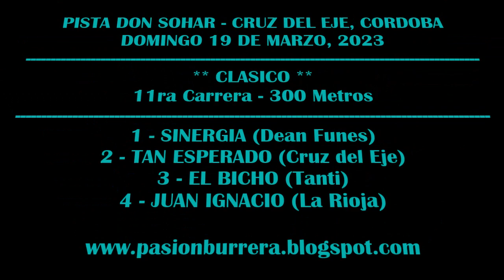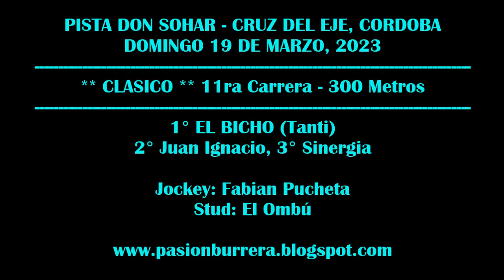EL BICHO: PISTA DON SOHAR - CRUZ DEL EJE, CORDOBA (19-03-2023)